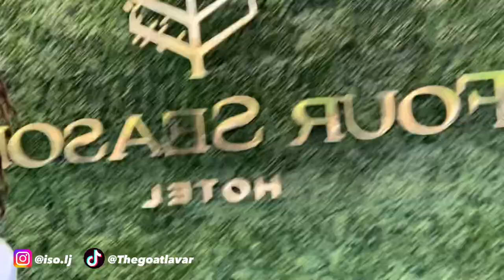Chicago Vlog!!!!! My First Time Ever Being In The City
I Hope Y’all Enjoyed This Random Ahh Vlog Lol…..

Socials Below!